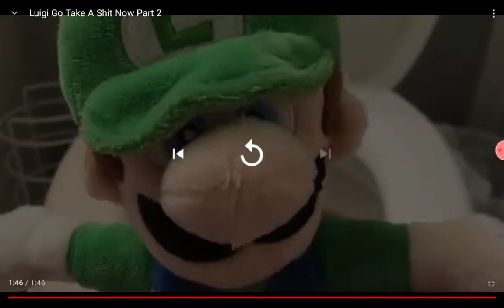Luigi go take a shit all parts